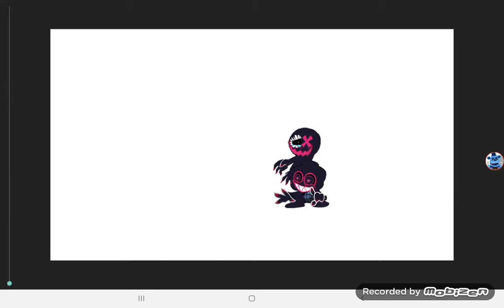Skid y pump corrupted Link descripcion video